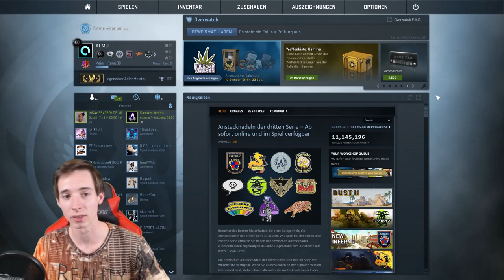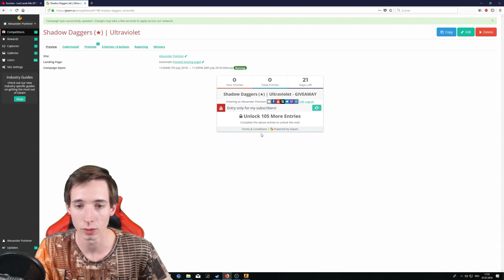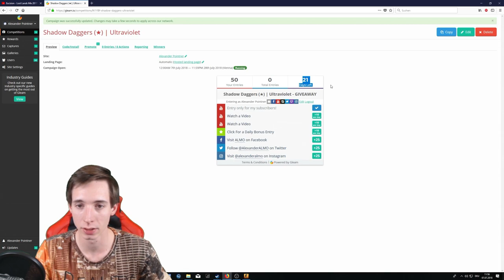CSGO GIVEAWAY -/Juli -[Shadow Daggers (★) | Ultraviolet] -|ALMO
► Mein Equipment